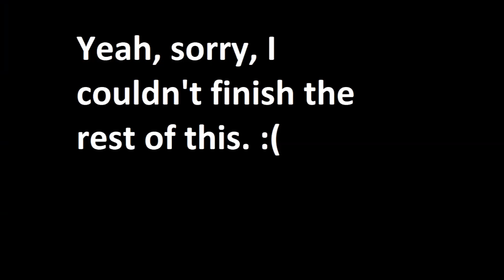Angry Birds Rap [Animated]